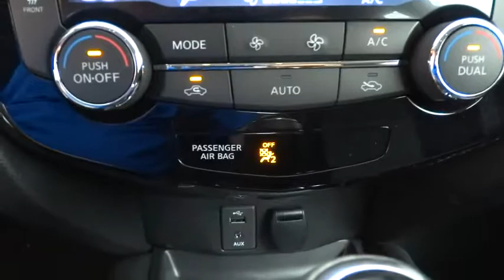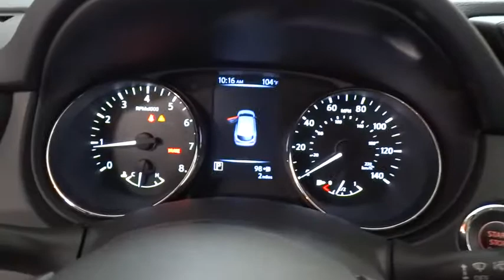2018 NISSAN ROGUE SPORT Fresno, Bakersfield, Modesto, Stockton, Central California JW157312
PALATIAL RUBY NEW 2018 NISSAN ROGUE SPORT available in Fresno, California at Lithia Nissan of Fresno. Servicing the Bakersfield, Modesto, Stockton, Central California area.
2018 NISSAN ROGUE SPORT FWD - Stock#: JW157312 - VIN#: JN1BJ1CP4JW157312

SV trim, PALATIAL RUBY exterior and Charcoal interior. Keyless Start, Dual Zone A/C, CD Player, Back-Up Camera, [N93] FRAMELESS AUTO-DIMMING REARVIEW... Aluminum Wheels, Bluetooth, iPod/MP3 Input, Satellite Radio. CLICK ME!br /br /KEY FEATURES INCLUDEbr /Back-Up Camera, Satellite Radio, iPod/MP3 Input, Bluetooth, CD Player, Aluminum Wheels, Keyless Start, Dual Zone A/C Rear Spoiler, MP3 Player, Remote Trunk Release, Keyless Entry, Privacy Glass. br /br /OPTION PACKAGESbr /FRAMELESS AUTO-DIMMING REARVIEW MIRROR universal remote. Nissan SV with PALATIAL RUBY exterior and Charcoal interior features a 4 Cylinder Engine with 141 HP at 6000 RPM*. br /br /EXPERTS RAVEbr /Edmunds.com's review says It has good maneuverability in traffic and tight quarters due to its smaller-than-Rogue size.. br /br /VISIT US TODAYbr /Lithia Nissan of Fresno sells new and used Nissan cars, Nissan trucks & Nissan SUVs in Fresno, CA. We have a strong and committed sales staff with many years of experience satisfying our customers' needs. Feel free to browse our inventory online, request more information about vehicles, set up a test drive or inquire about financing! br /br /Horsepower calculations based on trim engine configuration. Please confirm the accuracy of the included equipment by calling us prior to purchase. br /